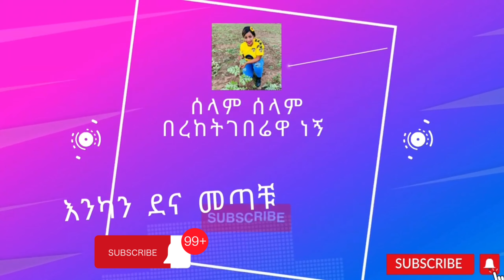ወደ Ireland የስራ እድል ለመፍጠር ከኢትዮጵያ Emigration ጋር እያወራን ነው